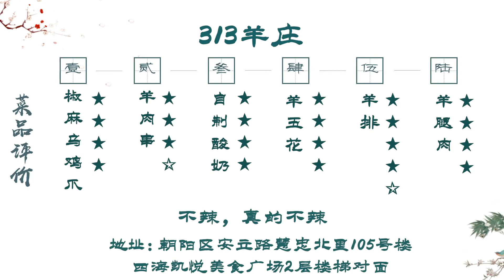北京老牌铁锅烀羊肉回馈食客，3月13日羊粉节，羊排3 13元一斤【太阳探店plus】